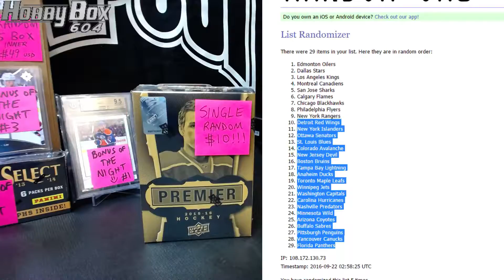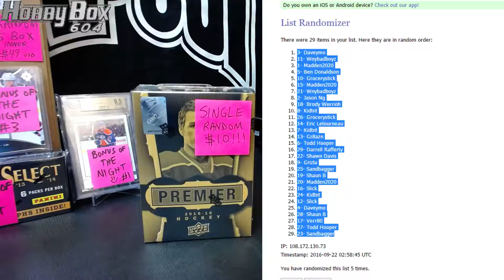Hobbybox604 Group Break #1059 *Hockey* 15-16 Upper Deck Premier 1 Box RANDOM